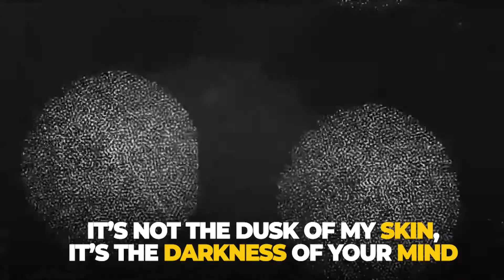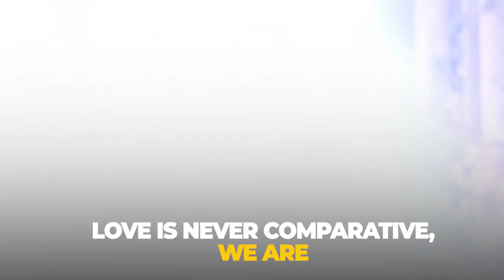Colors and Compassion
Colors, what are they?
Bright and beautiful! Isn't it?
"Oh she's dark to be pretty" - keep this aside.
Cause you are too dark to understand the word pretty.

Your compassion is beyond the color, don't restrict it and lower your standards.
It's time you leveled up.

It's time you changed and signed up for Fuzia today to be a part of a non judgmental society.